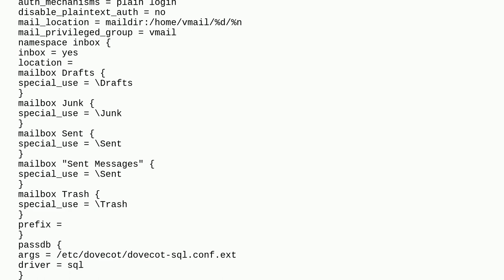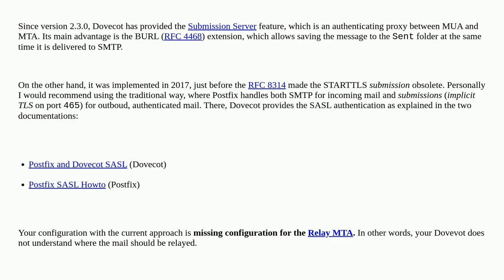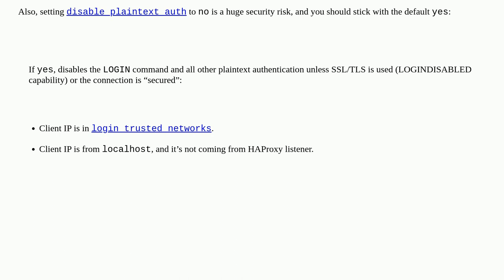Dovecot submission service: authentication failes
A special thanks goes out to the awesome community

  dovecot